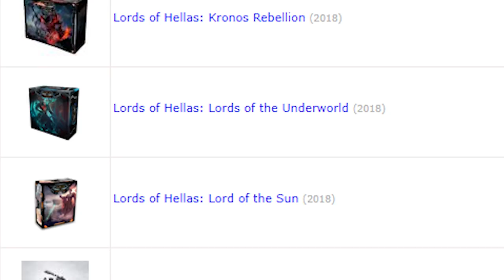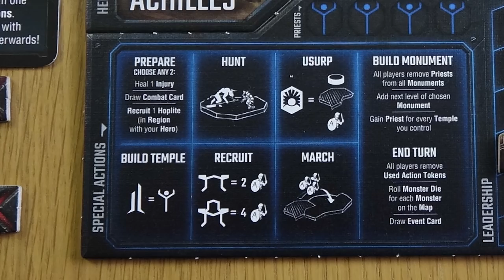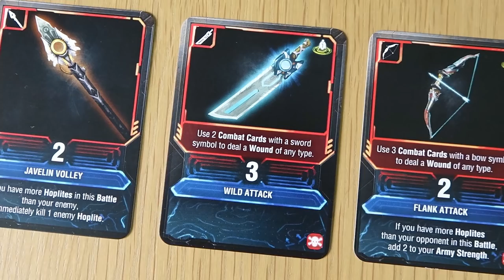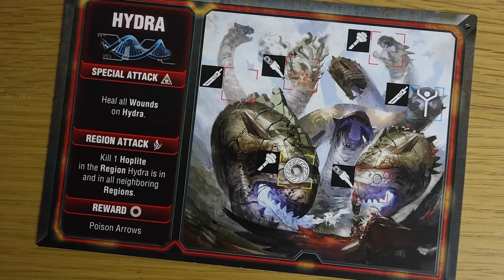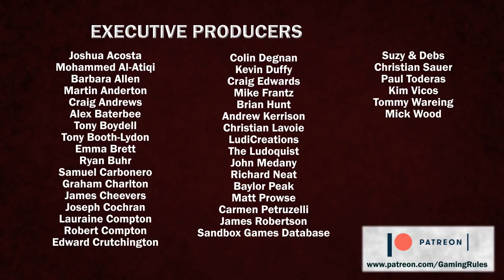Lords of Hellas - Gaming Rules! Review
In this video, I am reviewing Lords of Hellas, published by Awaken Realms